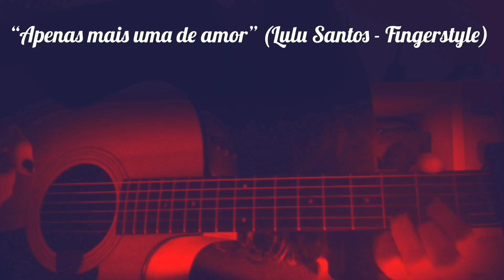“Apenas mais uma de amor” (Lulu Santos) - Cover instrumental - Violão Fingerstyle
Cover em violão fingerstyle para “Apenas mais uma de amor”,  de Lulu Santos.